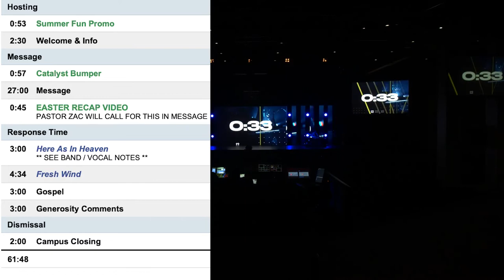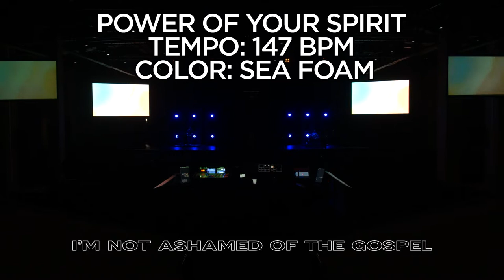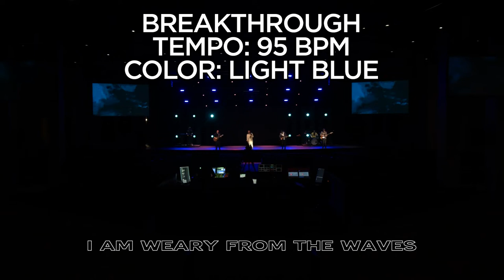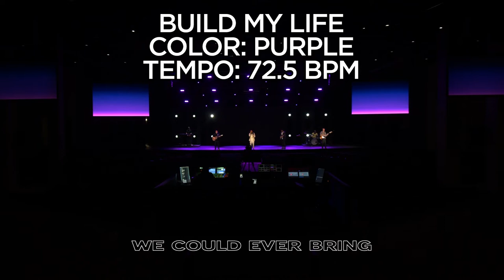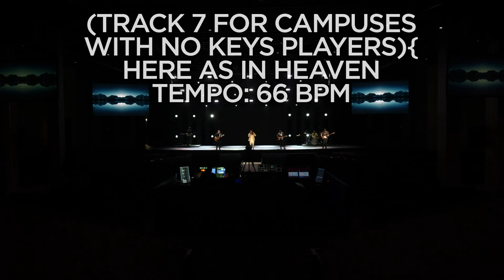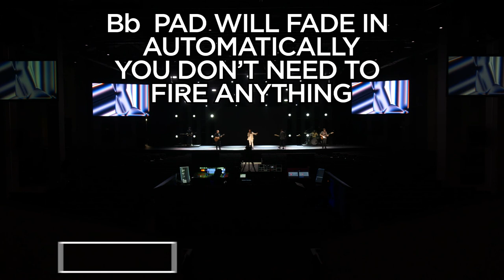WOODSHED APR 24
0:00 - COUNTDOWN
1:50 - BAND BUILD
2:15 - POWER OF YOUR SPIRIT
6:15 - BREAKTHROUGH
11:05 - BUILD MY LIFE
15:50 - SUMMERFUN VIDEO
16:05 - HOSTING
17:35 - BUMPER
18:30 - MESSAGE
18:50 - RECAP
19:30 - RESPONSE TIME
20:05 - HERE AS IN HEAVEN
23:00 - FRESH WIND
27:10 - GOSPEL / GENEROSITY / CLOSING